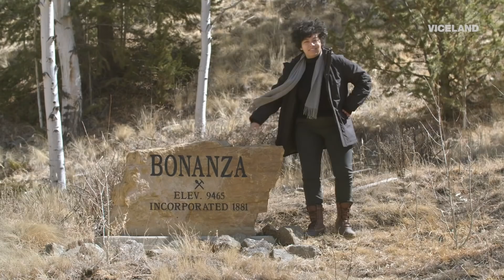VICE Labs presents: GET THE TOWN HIGH with Lorelei Ramirez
Tasked with getting a whole town high for WEED WEEK, Lorelei Ramirez heads to Colorado.